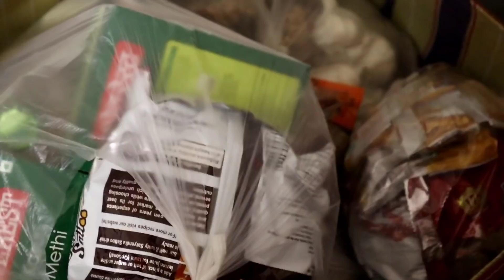Prank করলাম 🤣 আর তারপর কি হলো😂